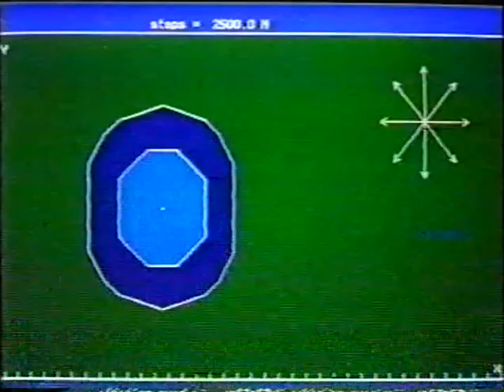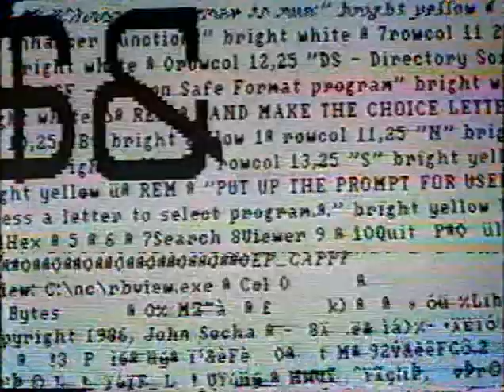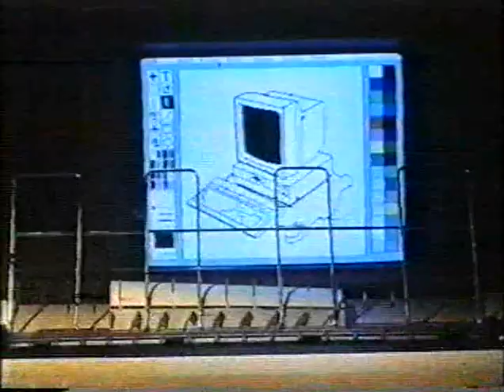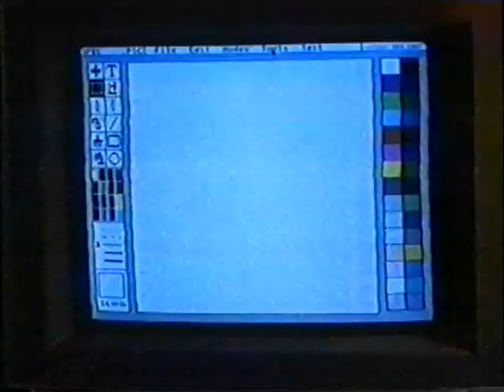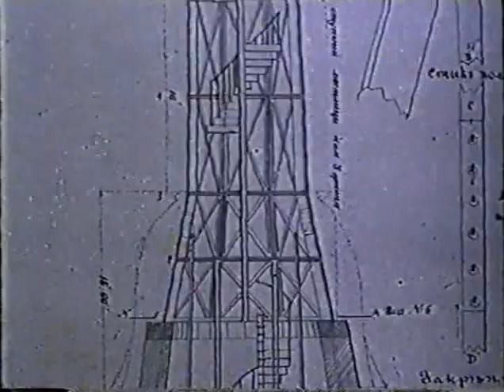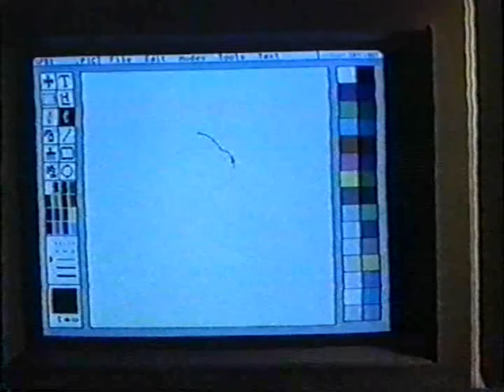Киножурнал "Хочу всё знать" №7